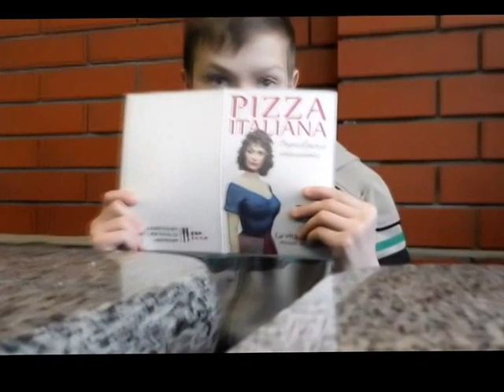Страсті Чутівського ревізора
Вибачте за не якісне зняте відео.